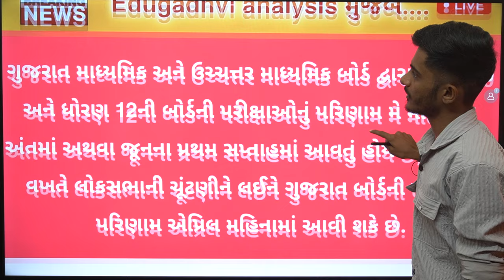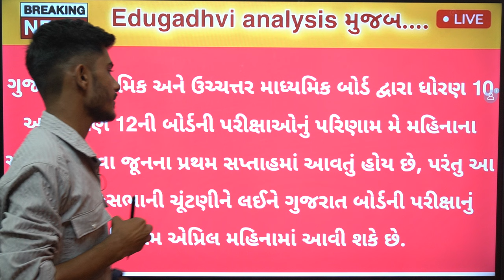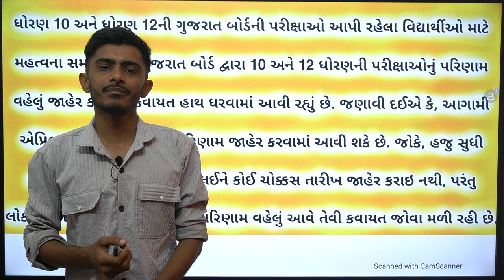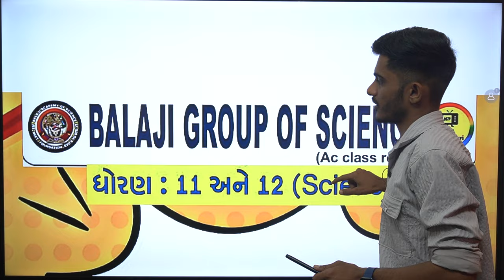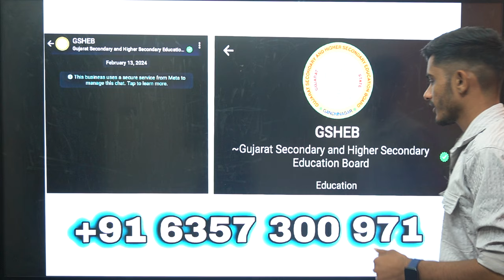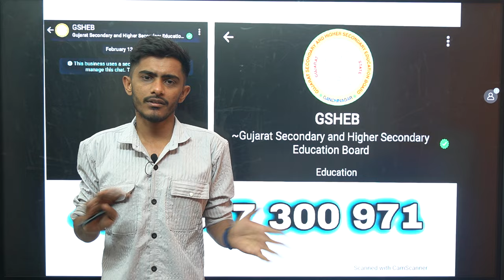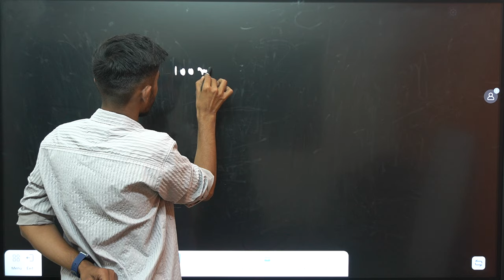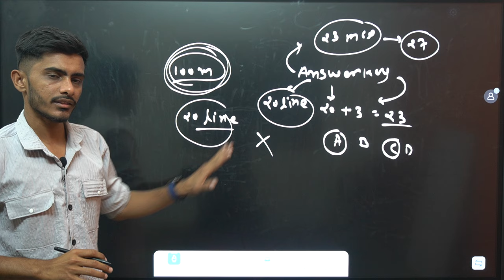🔥 પરિણામ તારીખ જાહેર? Std 10 & Std 12 Result Date Announced? | GSEB Latest News | Gujarat Board Exam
પેપર ચેક કેવી રીતે થાય છે :-  નીચે ક્લિક કરો

ગ્રસિંગ માર્કસ કેટલા મળે ? નીચે ક્લિક કરો